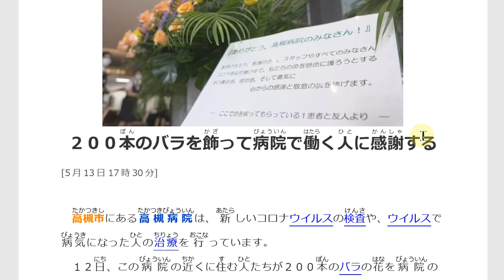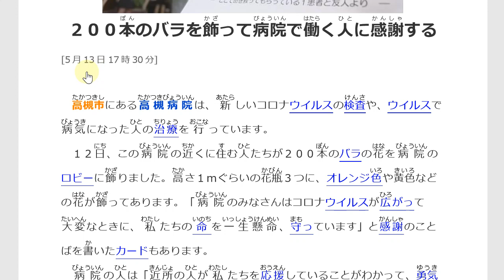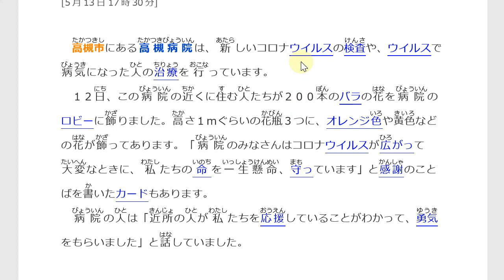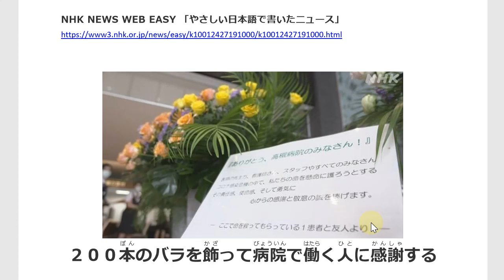Belajar Bahasa Jepang Lewat Berita (9) Penduduk Jepang berterima kasih kepada tenaga medis dgn bunga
NHK easy news (9) | Belajar Bahasa Jepang Lewat Artikel Berita Jepang | *JLPT N4 N3
dewigenkiyade ←Klik ini untuk semua video pelajaran bahasa Jepang yang telah saya buat.
dewiNHKeasynews ←Klik ini untuk semua video pelajaran dari NHK News Web Easy.

NHK easy news | Belajar Bahasa Jepang Lewat Berita Jepang | *JLPT N4 N3
Judul artikel berita : (9)「200本のバラを飾って病院で働く人に感謝する」

Minasan, Ohayou gozaimasu! ^-^
Segmen "NHK easy news" ini bertujuan untuk meningkatkan keterampilan berbahasa Jepang kita, sambil memperoleh berita terbaru tentang Jepang.
Setiap pagi saya usahakan untuk kontinyu mengupload videonya.
lanjut simak yuuuuk!